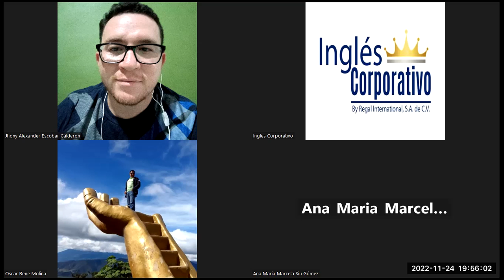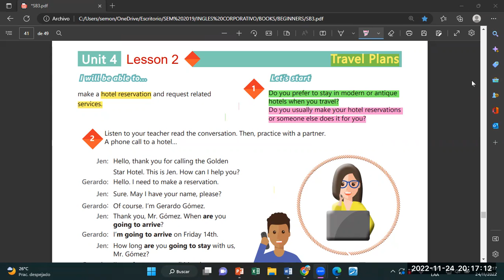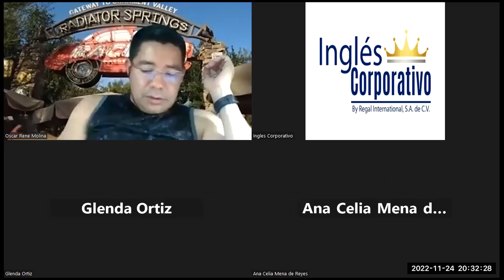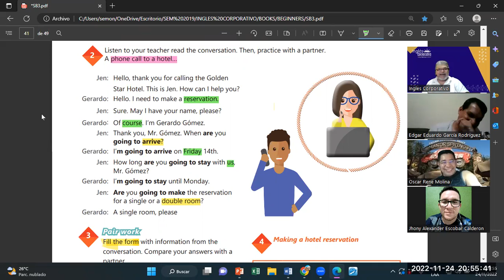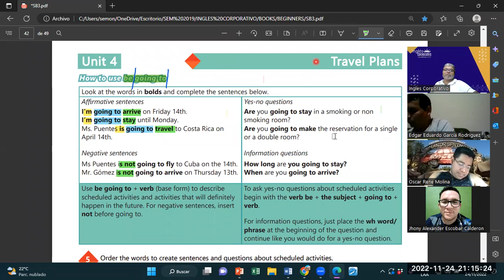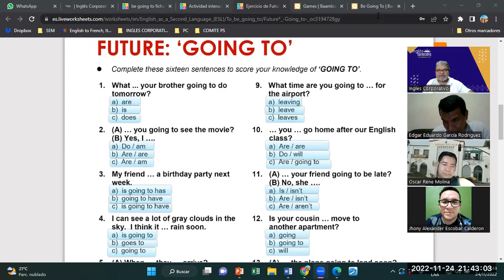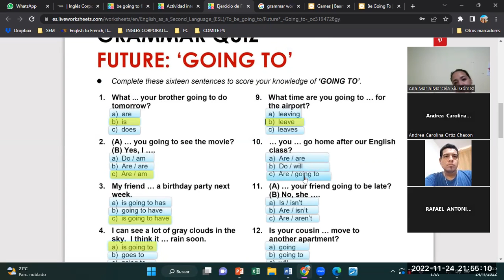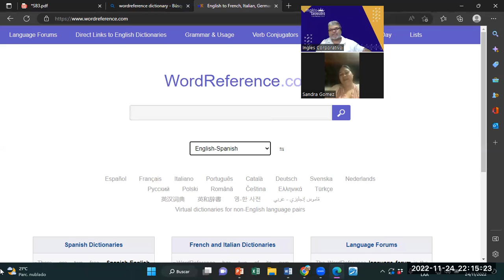Inglés Corporativo-24-11-2022-Videoconferencia #17 HOW TO USE BE GOING TO